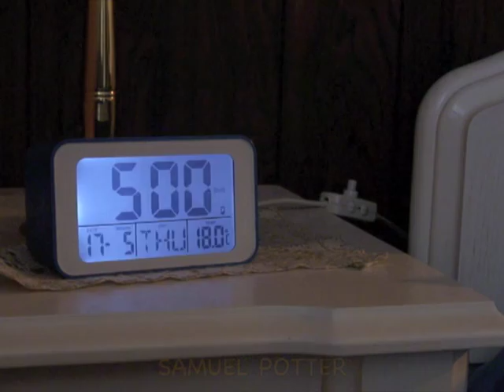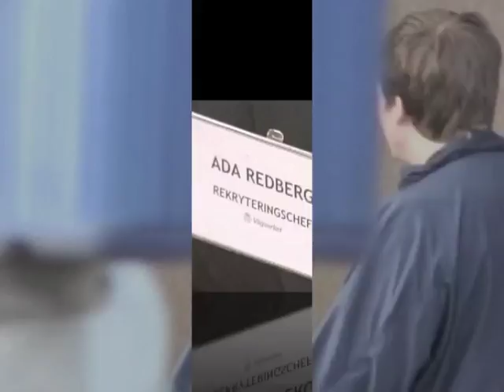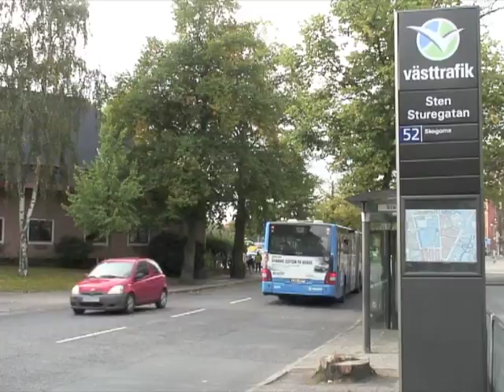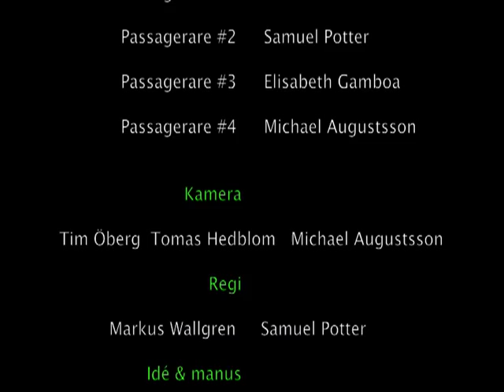Göteborgs Television & Göteborgs Änglar - Avsnitt 1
* Om: Göteborgs Television med bland annat "Göteborgs Änglar - Komediserien". Det är en minnesserie för Lasse brandeby som påminner om Rena Rama Rolf och Kurt Olssons Tv.

* Handling: Saknar du Rena Rama Rolf? Då har vi svaret här! En helt ny serie som ochså inspelas i Göteborg där Dagge motsvarar Rolf, Kristoffer som Nisse och många fler roliga karaktärer.

Dagge (Markus Wallgren)är Anställd Spårvagnsförare i Göteborgs Spårvägar, där han som bekant kör spårvagn, han e nästan normal, eller ja normal men lite problem med ilskan som ofta utbryter sig när folk går för långt med han.

Nisse ( Kristoffer Andersson) som är till en början arbetslös för jobb senare på vägverket, på ett konstigt sätt, en kortare stubin än vad han har, en sån person blir svårt att hitta...

PS: kolla är om du vill läsa mer om serien och WA Produktion

I Göteborgs Television (ingår i WA Produktion) som ska visas på Öppna kanalen i Gbg sänds serien och här får vi se massa andra spännande saker som interjuver med kändisar, reportage på intressanta platser runt om i Gbg.. Humor på hög nivå.. och...nämen gud va vi tjötar, sluta läs här och kolla på TV-serien istället. Skratta lugnt ;)